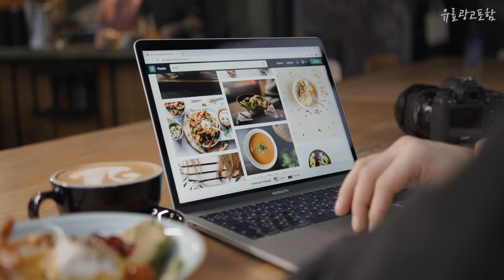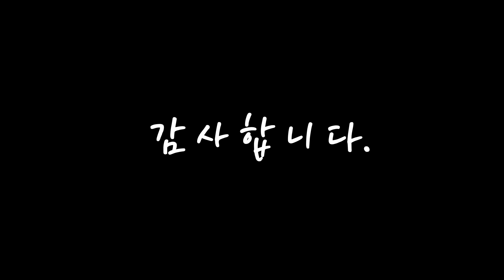달바미스트 제품 선호도가 좋은! 간단하게 정리 추천 TOP10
❤️❤️❤️제품 선호도가 좋은! 달바미스트 간단하게 정리❤️❤️❤️

[00:06]
10위. 달바 화이트 트러플 퍼스트 아로마틱 스프레이 세럼 60ml + 아로마틱 바디 미스트 세럼 180ml + 기프트백, 1세트 [33,900원]

[00:11]
9위. 달바 화이트 트러플 수프림 인텐시브 미스트 세럼 50ml x4, 상세페이지 참조 [28,310원]

[00:17]
8위. 달바 시즌3 화이트 트러플 수프림 인텐시브 미스트 세럼 대용량 150ml, 1개 [19,680원]

[00:22]
7위. 달바 시즌3 화이트 트러플 수프림 인텐시브 미스트 세럼 100ml x 2개+50ml x 2개, 1세트 [42,950원]

[00:28]
6위. 달바 미스트 화이트 트러플 수프림 세럼 시즌3 100ml+100ml, 1세트 [29,790원]

[00:33]
5위. 달바 시즌3 화이트 트러플 수프림 인텐시브 미스트 세럼, 1세트 [21,610원]

[00:39]
4위. 달바 화이트 트러플 퍼스트 스프레이 세럼 100ml 2개 + 약산성 젤 클렌저 15ml, 1세트 [32,300원]

[00:44]
3위. 달바 화이트 트러플 미스트 세럼, 100ml, 2개 [30,000원]

[00:50]
2위. #[최신상] 달바 프라임 세럼 미스트 대용량 150ml + 휴대용 50ml   [25,300원]

[00:55]
1위. 달바 화이트 트러플 수프림 인텐시브 세럼 100ml x 2p + 수프림 세럼 50ml 세트, 1세트 [34,280원]